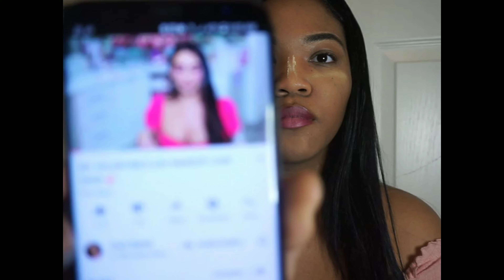Carli Bybel's valentines day look